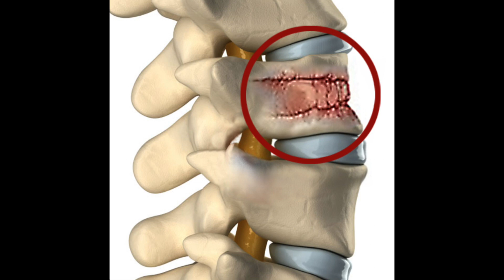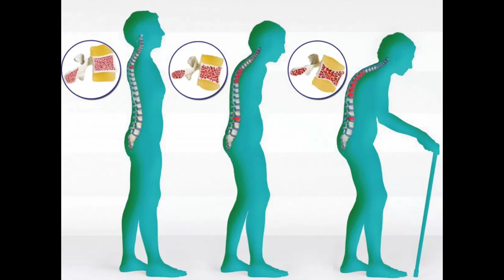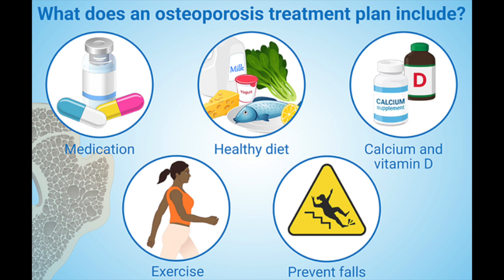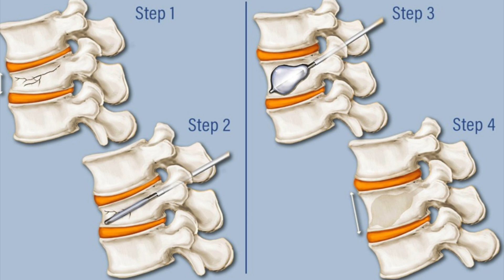Osteoporotik vertebra kırıkları - Osteoporotic vertebral fracture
En sık yetmezlik kırığı olan osteoporotik vertebra kırıkları konusu toplumda ileri yaş insanların sayısı arttıkça daha fazla karşılaştığımız sorunlardan biri